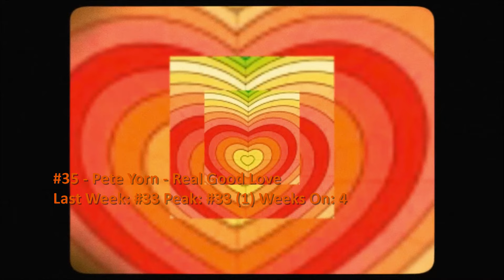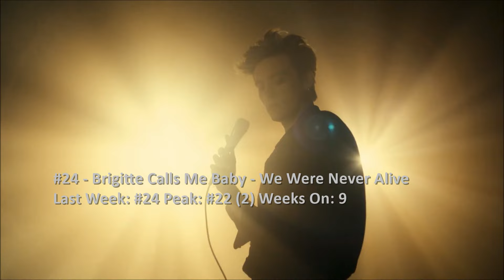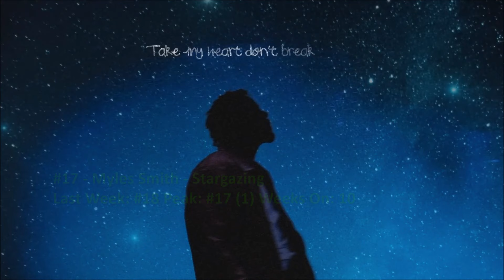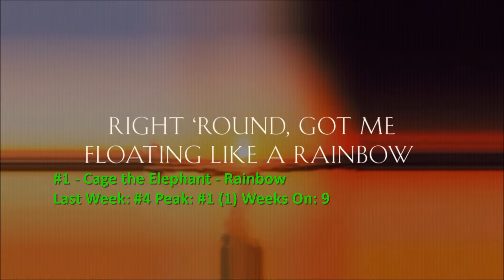Billboard Top 40 Adult Alternative Airplay Songs (September 7 2024)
This week, we see Cage the Elephant get their 7th #1, as well as debuts from Fontaines D.C., Hozier and bby.

0:00 Intro
0:18 #40-#31
3:10 #30-#21
6:01 #20-#11
8:21 #10-#6
9:36 Top 5
11:02 Dropouts
11:54 Bubbling Under and Song Spotlight
15:38 End

NOTE: The clip for "Kinky" may contain content that's unsuitable for younger viewers.

None